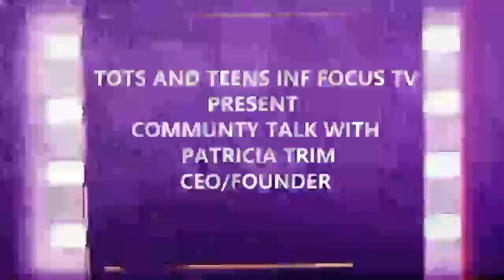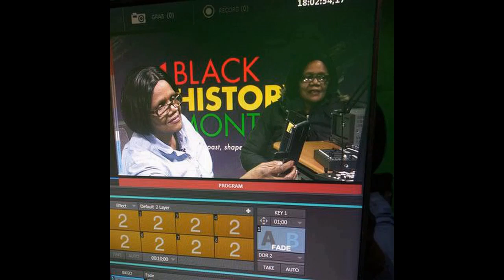Tots and Teens : The Symbols of Easter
The Symbols of Easter and the representation for the Easter celebration